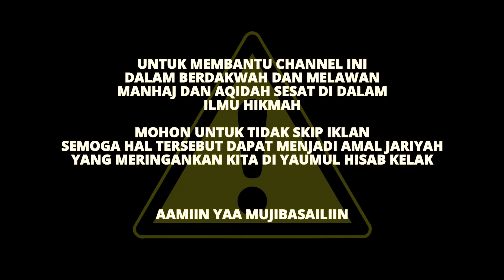✍️2 JENIS KASYAF - Ngaji #71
𝙋𝘼𝘿𝙀𝙋𝙊𝙆𝘼𝙉 𝙄𝙇𝙈𝙐 𝙃𝙄𝙆𝙈𝘼𝙃
𝙎𝙐𝙆𝙈𝘼 𝙇𝘼𝙉𝘼𝙉𝙂 𝙎𝘼𝙅𝘼𝙏𝙄

Kepmenkumham RI nomor :
0013764.AH.01.04.TH.2019

𝐊𝐎𝐍𝐒𝐔𝐋𝐓𝐀𝐒𝐈 |
Via WhatsApp Setiap Hari : 𝟬𝟳:𝟬𝟬 - 𝟮𝟯:𝟬𝟬
Konsultasi Langsung : Hanya Janji Temu

• 𝐏𝐑𝐀𝐊𝐓𝐈𝐒𝐈 𝐈𝐋𝐌𝐔 𝐅𝐀𝐋𝐀𝐊
• 𝐒𝐏𝐈𝐑𝐈𝐓𝐔𝐀𝐋 / 𝐒𝐔𝐏𝐑𝐀𝐍𝐀𝐓𝐔𝐑𝐀𝐋
• 𝐑𝐔𝐐𝐘𝐀𝐇
• 𝐈𝐋𝐌𝐔 𝐇𝐈𝐊𝐌𝐀𝐇 𝐑𝐔𝐇𝐀𝐍𝐈𝐘𝐘𝐀𝐇
• 𝐓𝐀'𝐖𝐈𝐋 𝐌𝐈𝐌𝐏𝐈 / 𝐓𝐀𝐅𝐒𝐈𝐑 𝐌𝐈𝐌𝐏𝐈
• 𝐌𝐄𝐓𝐀𝐅𝐈𝐒𝐈𝐊𝐀
• 𝐍𝐋𝐏 / 𝐇𝐘𝐏𝐍𝐎𝐒𝐈𝐒
• 𝐏𝐀𝐑𝐀𝐏𝐒𝐈𝐊𝐎𝐋𝐎𝐆
• 𝐌𝐄𝐍𝐓𝐀𝐋 𝐇𝐄𝐀𝐋𝐈𝐍𝐆 𝐓𝐑𝐄𝐀𝐓𝐌𝐄𝐍𝐓

‼️‼️ 𝐏𝐄𝐑𝐇𝐀𝐓𝐈𝐀𝐍 ‼️‼️
Peraturan pembagian (share) video dll sbb:
➼ Dilarang mengedit dan memotong video yang dapat menimbulkan kesalahpahaman.
➼ Tidak diperkenankan meng-upload ulang (Re-upload), meng-edit sebagian atau seluruhnya video-video di channel Youtube kami dan memanfaatkannya untuk keperluan komersil (tidak boleh monetize)